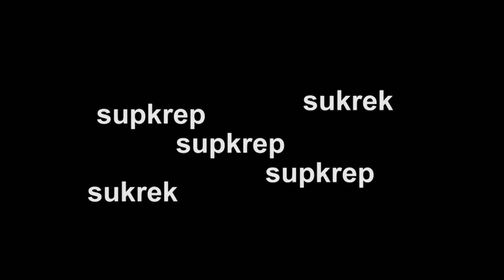MAMAK KARBOL NGAMOK GARA GARA GK IKOT DRAG MINGGU SEMALAM!!